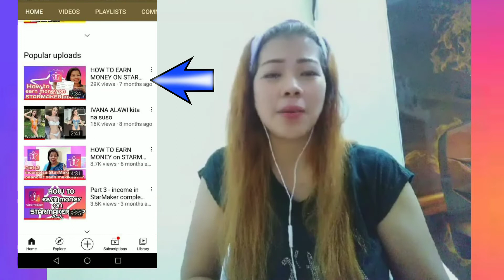HOW TO MONITIZED IN JUST 20 HRS? || COMPLETE DETAILS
🌴HOW TO APPLY MONITIZATION ON YOUTUBE?
🌴APROOVE MONITIZED IN JUST 20 HRS.

247248 /PLS FOLLOW ALL THE OFFICIALS OF PINAS 🌴